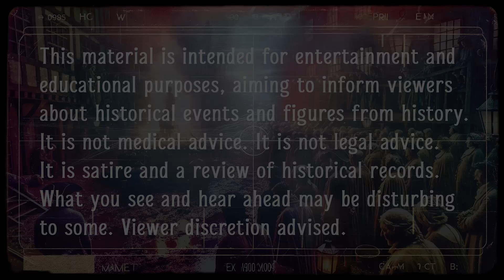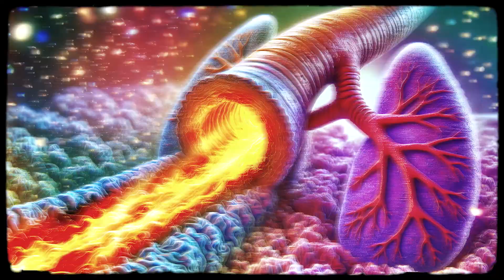Catherine Hayes: British Murderer 🇬🇧 Botched Burning | Dreadfully Curious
Explore with us the dark legacy of british murder by Catherine Hayes, a tale marked not just by true crime and homicide in 18th century England, but by the macabre poetry of her fiery final moments burning alive at the stake. See this episode featured on my true crime podcast on YouTube Music. Catherine Hayes’ murdering of her husband (John Hayes) by getting him drunk and having her lovers attack him with an axe, was gruesome and her burning alive at the stake was too. We delve deep into the dreadfully curious details of how burning alive can harm the body.

Catherine Hayes is sometimes recorded as Catharine Hayes.

🫣 What you’ll learn:
How burning alive harms the body 🥵.
How an incestuous mother-son relationship led to murder 🔪.
The ghastly gory detains of British true crime in the 19th century 🇬🇧.
All about Harriet Tarver’s trial and botched execution burning at the stake 🔥.

✅ Chapters
00:00 Salacious 🤯 Rumor
01:37 Axe 🪓 Attack
06:22 Botched 🔥 Burning

✅ Limited references/see also for this episode:
The Ipswich Journal, April 30, 1726, Page 3.

✅ Important Link to Follow:
🔗Dreafully Curious Store